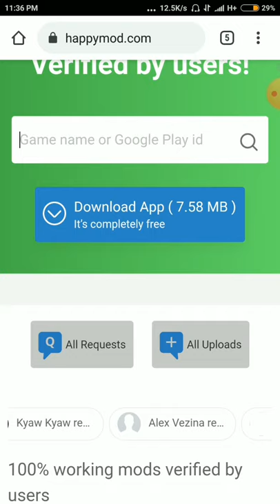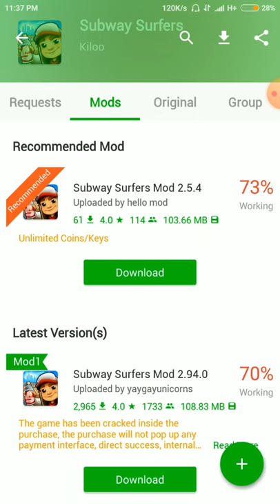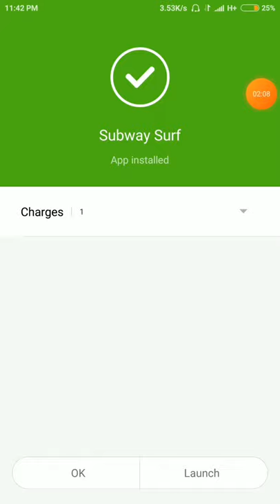How to download any game in hacked mod with happy mod ft Subway Sufers